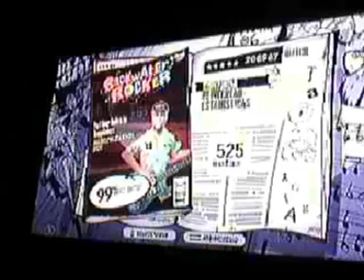Guitar Hero III - Putting Holes in happiness - Marilyn Manso